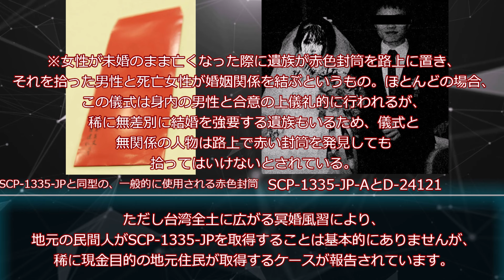【ゆっくりSCP紹介】SCP-1335-JP - 冥婚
タイトル　    SCP-1335-JP - 冥婚
著者   　 　    indonootoko, solvex, R-00X, Gokipo,
作成年 　　   2020（2019）